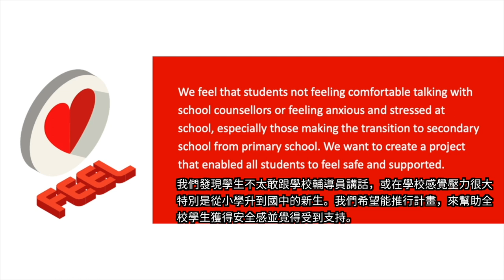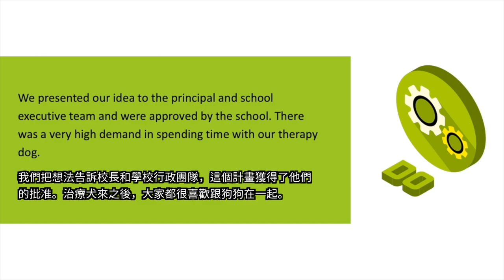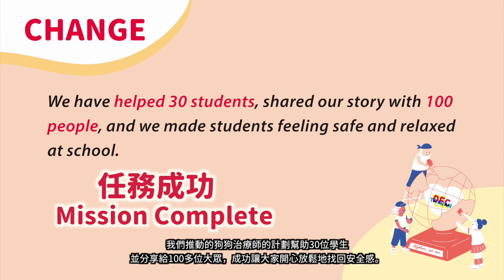DFC 澳洲 Australia - 治療犬前導計劃 Therapy Dog Pilot Program 2018DFC全球年會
跟來自澳洲的 Cameron、Jarrod 跟他的朋友說聲嗨吧！
Say hi to Cameron, Jarrod, and their friends!

我們決定要做寵物輔助治療計畫，來提高全校學生身心健康的水平，並幫助有學習障礙的學生。我們想要所有的學生都覺得安全、覺得被關懷，所以我們推動了計畫，並獲得巨大的成功。很多學生都喜歡跟治療犬在一起，對於害怕跟學校輔導員講話的學生，以及壓力很大的同學，治療犬非常有幫助。我們也將這項計畫和當地警察、議員、ABC 廣播電台和學校社區分享。
We decided to work on a Pet Assisted Therapy project in order to improve overall student wellbeing as well as support students with learning difficulties. We wanted to create a project that helped all students feel safe and supported. We launched the program at our school and it was a big success. Lots of students wanted to spend time with the therapy dog. The therapy dog made an especially big impact on those students who felt uncomfortable speaking with a school counsellor, as well as on students who felt stressed at school. We shared our project with the local police, a member of Parliament, ABC Radio, and within the school community.